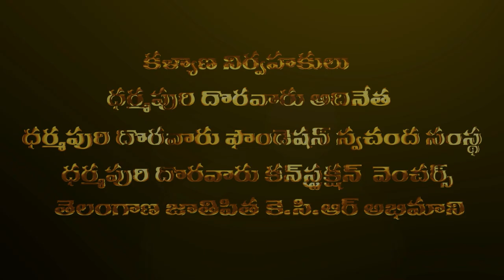Sri Venkateshwara Kalyanam | Sangareddy Bypass Road | Dharamapuri Dhoravaru ANU Digital 9000622979